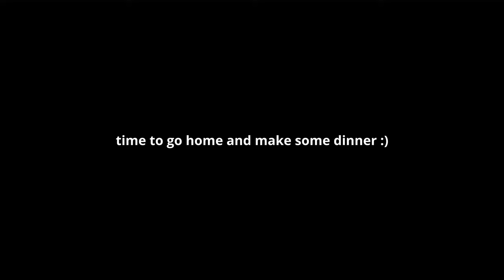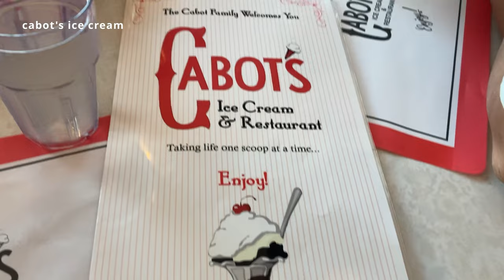FIRST VLOG | A Week In My Life | JUNE 2023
hello all! welcome to my youtube channel. i had a blast filming this first vlog for you. i know it's a bit cluttered with the content, but i hope you guys enjoy it. please leave me feedback & requests for other types of videos down below :)